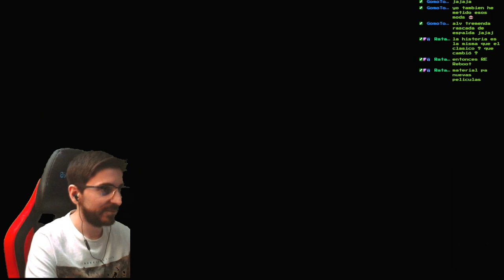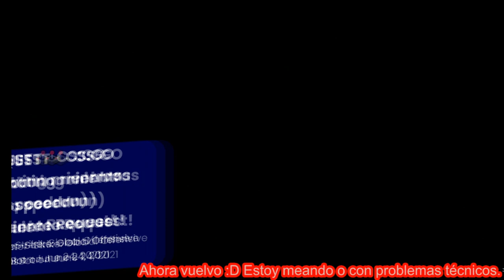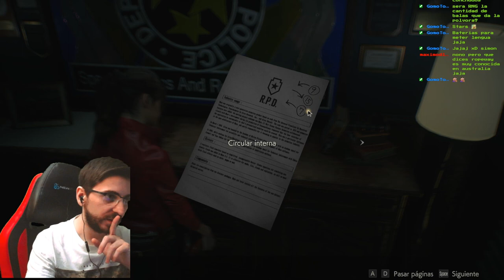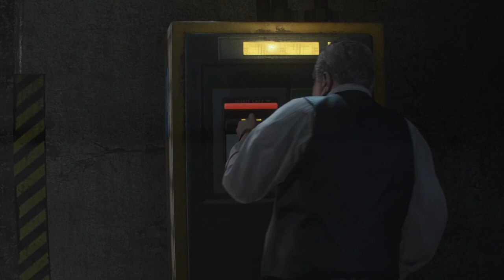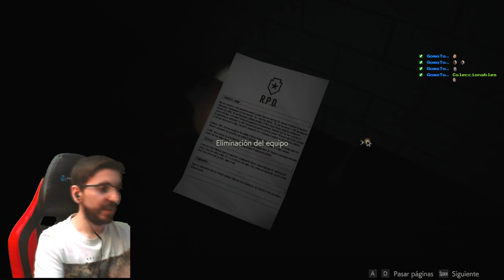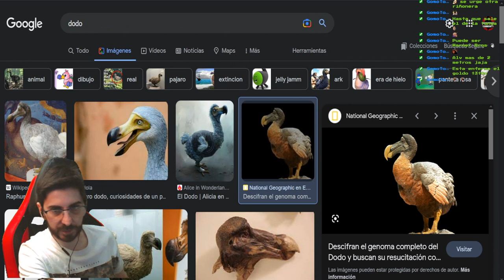💀Resident Evil 2 REmake en Hardcore "Primer" Run 💀Claire A💀🔴Serie REempezada🔴💀Parte 2/5💀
Agradecimientos especiales a los miembros del canal:  Anakin Paul y RatavaMx !!!
Fornite ? Minecraft ? No! RE2 REMAKE con Claire :D

La obra maestra que definió el género, Resident Evil 2 regresa, completamente reconstruido desde cero para una experiencia narrativa más profunda. Utilizando el motor RE Engine patentado por Capcom, Resident Evil 2 ofrece una nueva visión de la clásica saga de terror de supervivencia con imágenes increíblemente realistas, audio impactante, una nueva cámara sobre el hombro y controles modernizados en la parte superior de los modos de juego del juego original. Las pesadillas regresan reimaginadas para PlayStation 4, Xbox One y PC el 25 de enero de 2019.

En Resident Evil 2, regresa el clásico juego de acción, exploración de tiempo real y resolución de rompecabezas que definió la serie Resident Evil. Los jugadores se unen al oficial de policía novato Leon S. Kennedy y a la estudiante universitaria Claire Redfield, quienes son empujados por un desastroso brote en Raccoon City que transformó a su población en zombis mortales. Tanto Leon como Claire tienen sus propias campañas jugables por separado, lo que permite a los jugadores ver la historia desde las perspectivas de ambos personajes. El destino de estos dos personajes favoritos de los fanáticos está en manos de los jugadores, ya que trabajarán juntos para sobrevivir y llegar al fondo de lo que está detrás del aterrador ataque a la ciudad.

Resident Evil 2, también estilizado como RESIDENT EVIL 2, conocido en Japón como BIOHAZARD RE:2 (バイオハザード RE:2 Baiohazādo RE:2?), es el remake del videojuego Resident Evil 2 de 1998, desarrollado por Capcom, el cual fue lanzado el 25 de enero de 2019 para PlayStation 4, Xbox One y PC. El 9 de junio de 2022 fue lanzado para Amazon Luna. El 13 de junio de 2022 fue lanzado para PlayStation 5 y Xbox Series X/S con importantes mejoras de última generación como Ray Tracing, mejoras de audio 3D y tiempos de carga reducidos. El 11 de noviembre de 2022 fue lanzado para Nintendo Switch a través de la transmisión en la nube.

El 11 de enero de 2019, fue lanzada una versión de demostración para todas las plataformas titulada 1-Shot Demo, que permitía jugar con Leon S. Kennedy en la comisaría por un tiempo máximo de 30 minutos. Un nuevo avance del juego se podía ver cuando se finalizaba la demostración. El 12 de diciembre de 2019, fue lanzada una nueva versión de demostración basada en la 1-Shot, ahora titulada R.P.D. Demo, la cual no incluye límite de tiempo de juego.